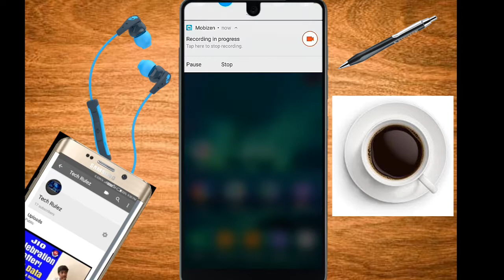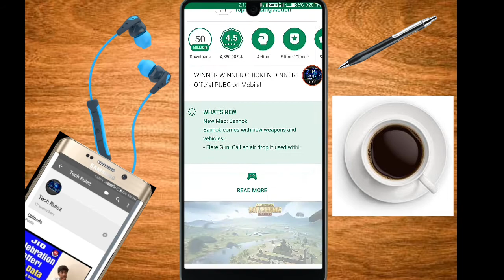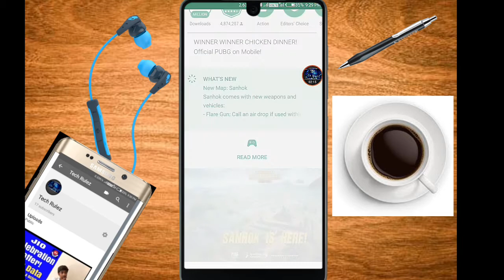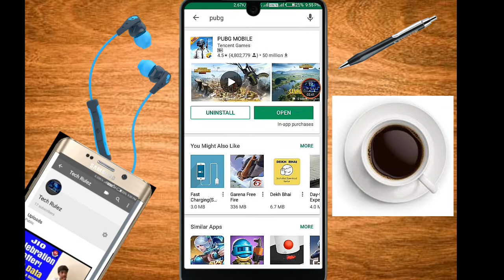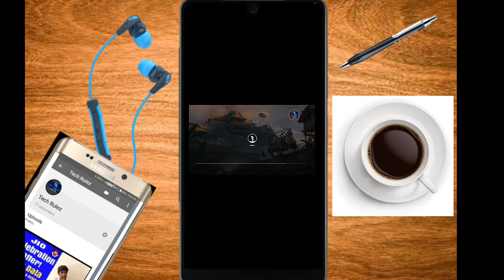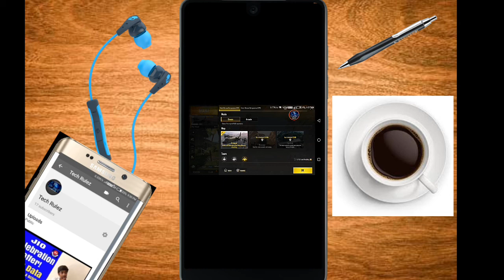How to Downlaod And Install and Play PUBG SANHOK in Android | New Update PUBG -SEPTEMEBR 2018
How to Downlaod And Install PUBG SANHOK in Android | New Update PUBG -SEPTEMEBR 2018 |

Hii My Name Is Aditya Shukla And Welcome To My New Youtube CHANNEL- Techrulez
ABOUT THE VIDEO- guyzz this video is about tHow to Downlaod and insatll PUBG SANHOK in android phones and guyzz also it will show you the specifications and features of the phone and give you the idea that How To Downalod and install pubg sanhok in android phones
abou the channel- guyyzz this channel is for tech videos and videos related to technology,mobiles,phones,smartphones,laptops,tricks,tips and tech news and many more, etc.

hello dosto mai aapko batana chahunga ki aap iss video ko pura dekhiye aur aapko bahaut maza ayega aur haa dosto mere channel ko subscribe akrna mat bhuliyega aur plzz mere video ko bharpur like and share bhi kariyega

THANKYOU